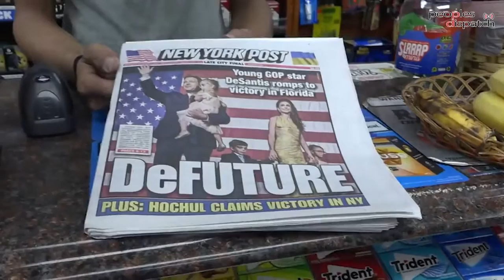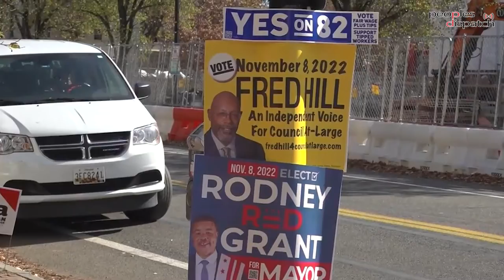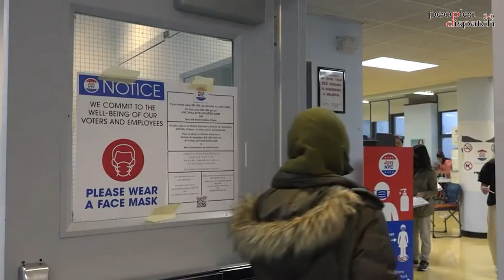Post US mid-terms, struggle on the streets will prove decisive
Eugene Puryear of BreakThrough News breaks down the initial results of the US mid-term elections that were held on November 8. He says the results prove that the country is not as right-wing as many believe. He also adds that considering the political gridlock in the coming months, the role of struggles and mass movements will be decisive.

Eugene also analyzes the impact of these elections on Donald Trump and the far-right, and lists out of some of the progressive ballot measures that were approved across the country.